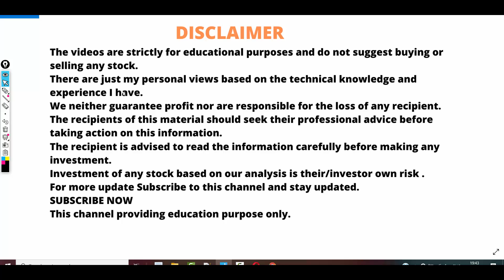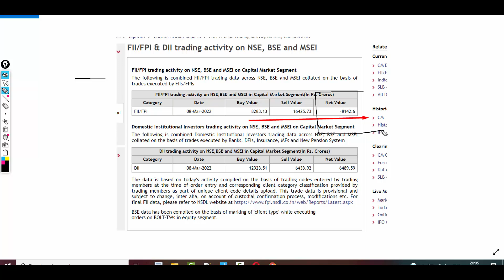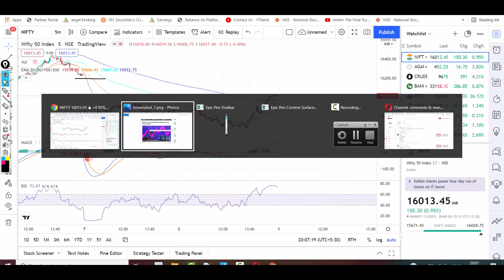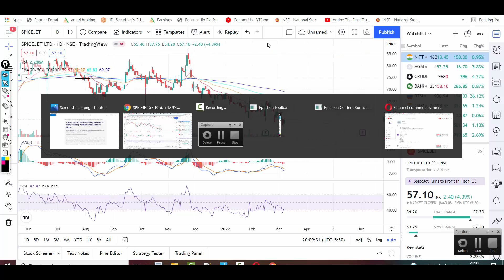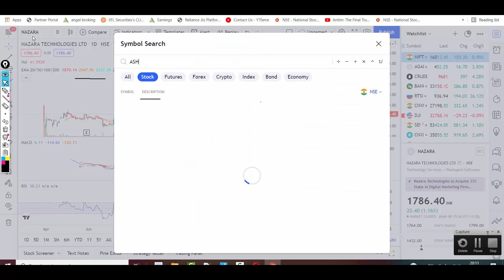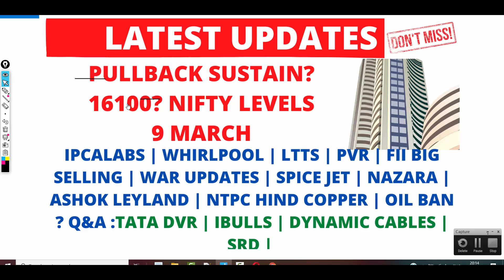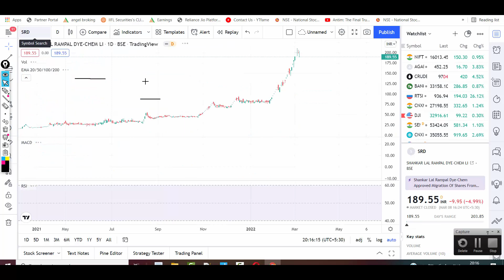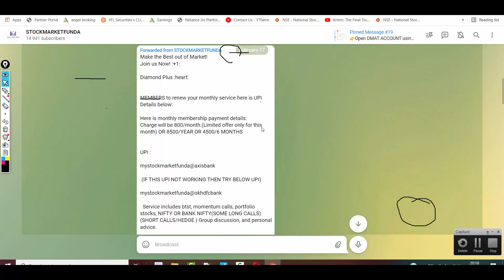LATEST SHARE MARKET NEWS💥9 MARCH💥HIND COPPER💥NAZARA💥ASHOK LEYLAND💥SPICE JET INDIABULLS PART-2